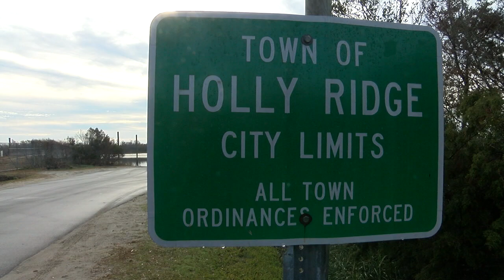0108 HOLLY RIDGE COASTAL CLEANUP LLVO